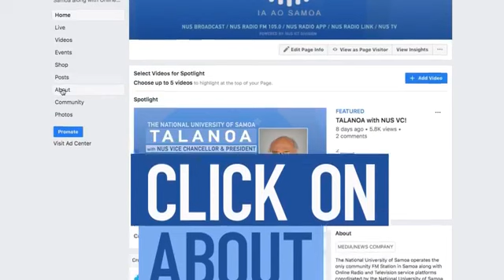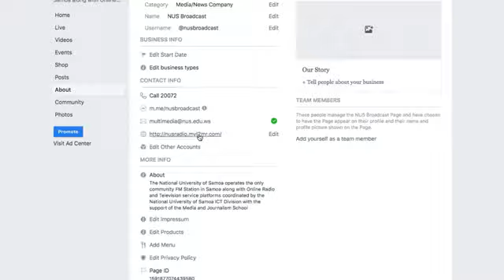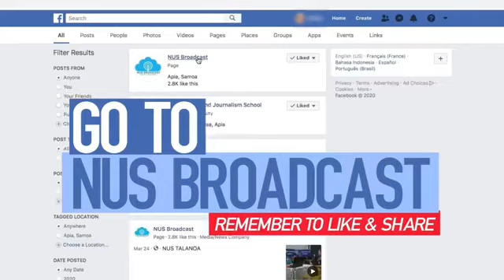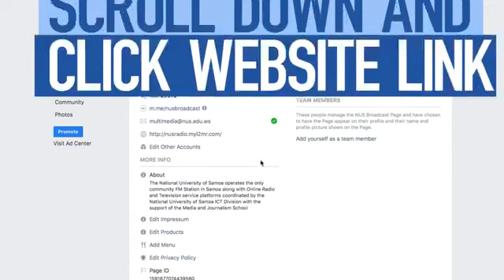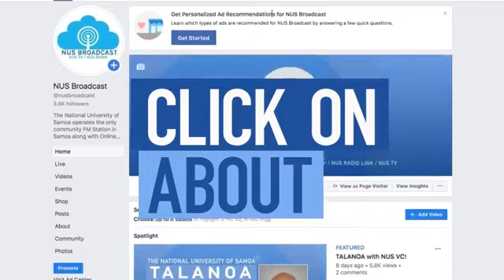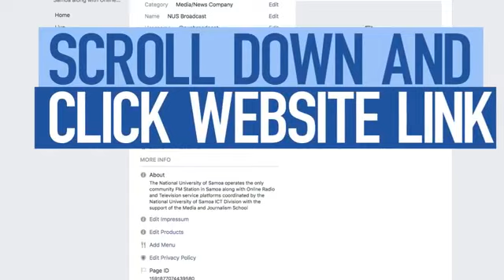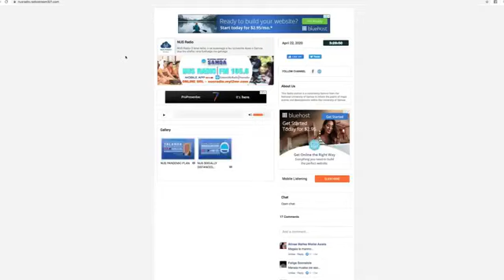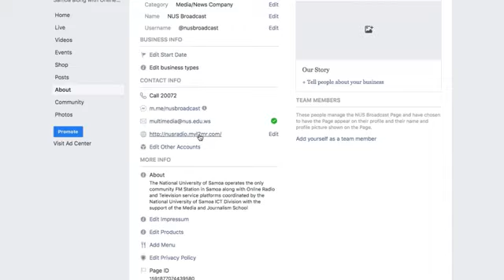Tatala Le Mau June 18, 2020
Polokalame fa'atatau i mataupu o le aganu'u a Samoa